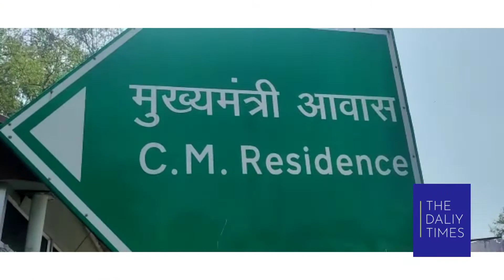भाजपा कार्यकर्ता मुख्यमंत्री आवास पर बुलडोजर लेकर पहुंचे